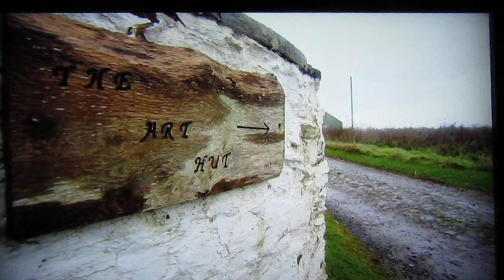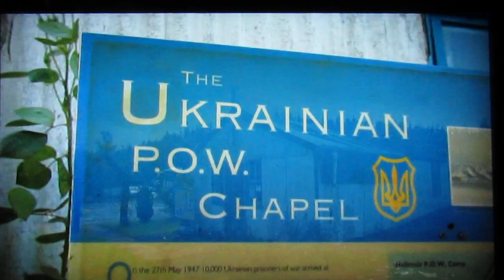Minette Bell Macdonald, Artist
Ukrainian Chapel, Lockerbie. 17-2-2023